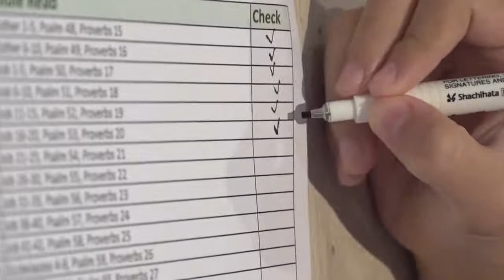Read Bible(NIRV) with C. Jun - 20th February 2021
Job 16-20, Psalm 53, Proverbs 20

# Basic Setup
5 Chapters of the day
1 Proverb from day of Month - Proverb has full of wisdom of God
1 Psalm - Praise God everyday!